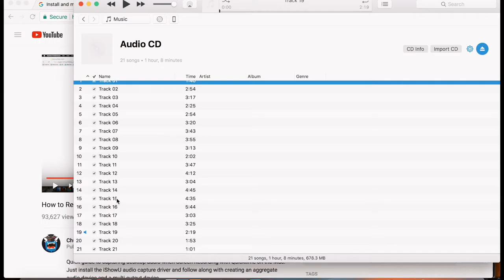Reacting To My Old Beats *CRINGE* (EP. 1) | Daily Vlog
In today's in studio daily vlog I'm reacting to my old beats from when I started making beats in Fl Studio. I was a 12 year old music producer. SUPER CRINGE.

For anyone who's interested in music production and making their own music and original beats, songs, music of all kinds, if you're just starting out I wanted to make this video for you to show an artist reacting to beats he made when he was a kid. It's okay to suck at first. I sucked. A lot of my first beats from 7th grade were complete garbage. Some were pretty awesome though. But what ever music producer needs to know is that skill comes with practice. And practice can only happen when you dedicate the time. Remember, there are no shortcuts. Stay consistent, stay dedicated, stay in love with the music. You will get there. Everyone had to start somewhere. Even LXGENDS!